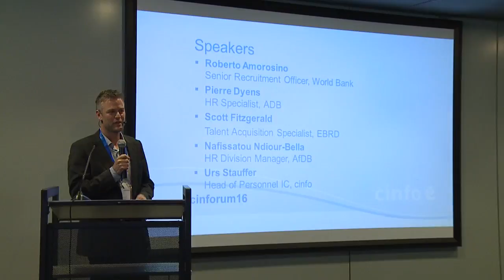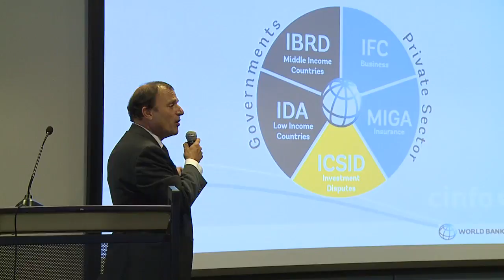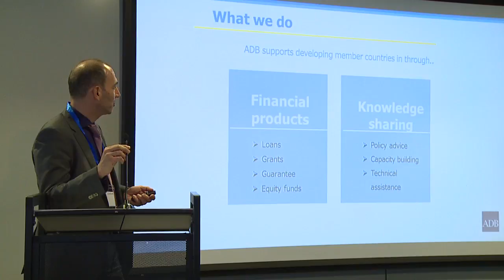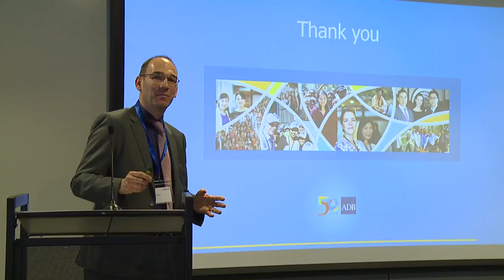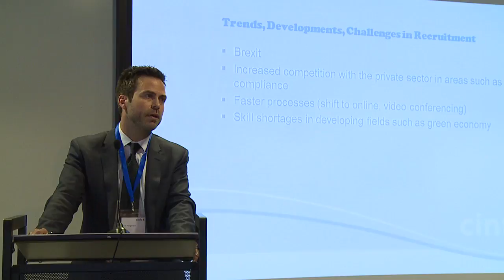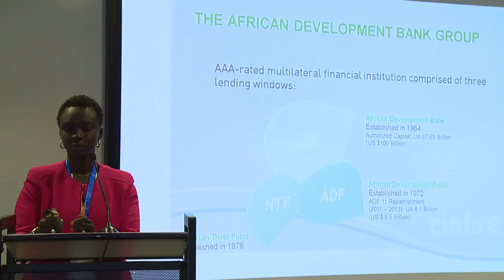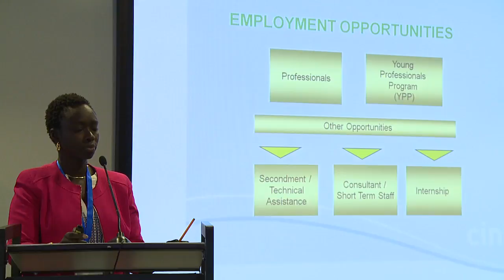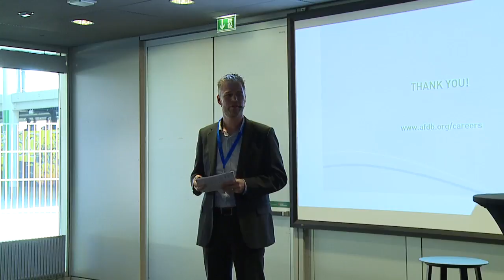Working with International Financial Institutions (IFIs)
Positions for mid- to Senior level professionals, young professionals’ programmes, consultancies… What opportunities do the World Bank Group, EBRD, AfDB and ADB offer? How can you improve your chances to get recruited? Meet with IFI recruiters and discover new paths!